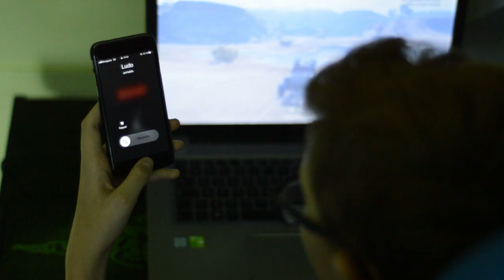Samedi 29 septembre à 16h : retour du Dernier Stream Avant la Fin du Monde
Bastien et Ludovic auront le plaisir de vous retrouver pour un nouveau numéro du dernier stream avant la fin du monde le 29 septembre  sur le jeu Crossout.

Scénario : Ludovic & Bastien
Caméra : Baptiste
Montage : Ludovic